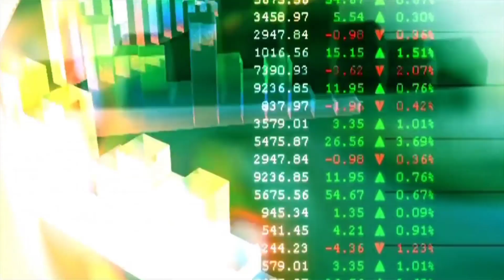19 May 2022- आज के सोने चाँदी का भाव || Aaj ke Sone Chandi Ka Bhav || Gold Rate Today || Silver rate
So HELLO Guys Welcome to Our YouTube Channel Today Discuss For Today Gold Rate Today Silver rate or aaj ke sone ka bhav aaj ke chandi ka bhav I Hope Like this video

Gold price,
 sona kab sasta hoga,
 March tak Kya hoga sone ka bhav,
sona kab sasta hoga 2021,
sone ka bhav Aaj ka, sone ka bhav,
gold price, silver price,
18 22 24 carat gold price,
 Today gold rate in India,
 sona chandi badi khabar,
 sone me nivesh,
gold investment,
sona Chandi
diwali gold rate

gold.rate

Video content:-

1 kg chandi ke bhav
1 tola Sona ka bhav
10 gram sone ka bhav
10 gram chandi ka rate